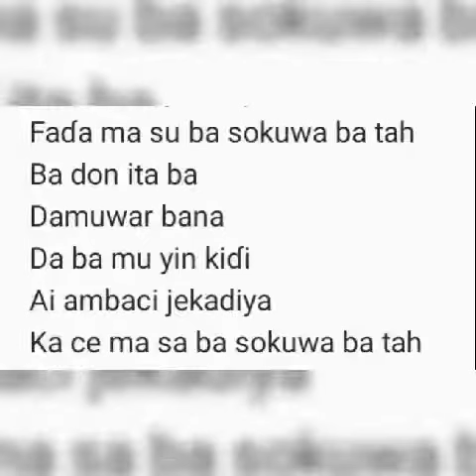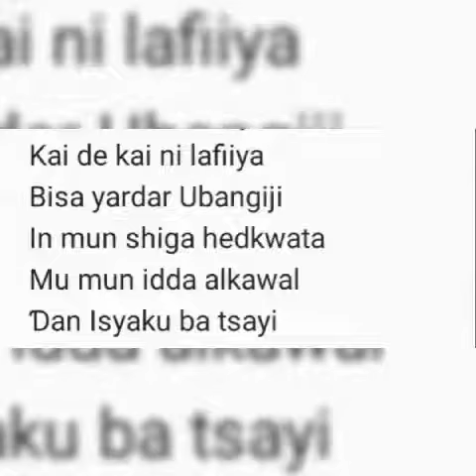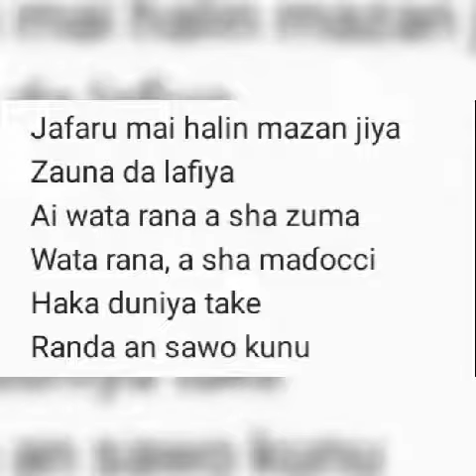Naranbaɗa Waƙar Ɗan Iskayu Ba-tsayi SLIDESHOW